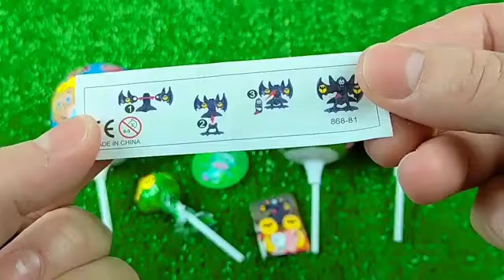ASMR BLACK Candy ENOKI MUSHROOMS BABY OCTOPUS TRUFFLE BLACK BEAN NOODLES 짜장불닭팽이버섯 트러플짜파게티 먹 MUKBANG